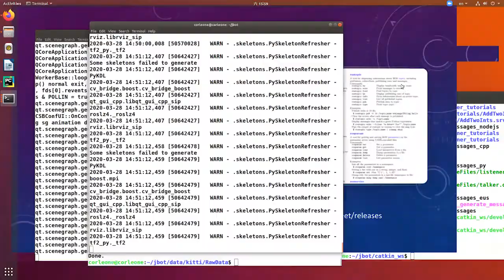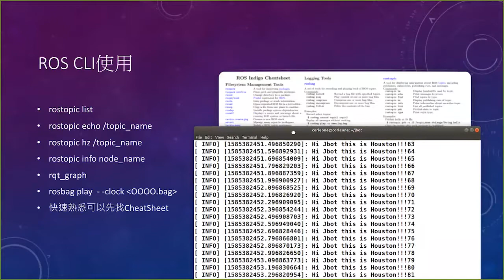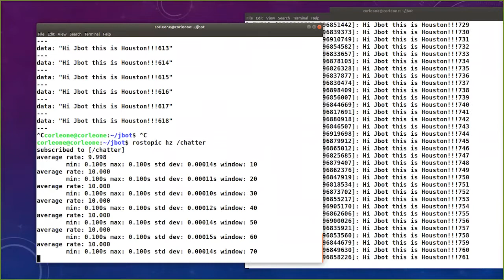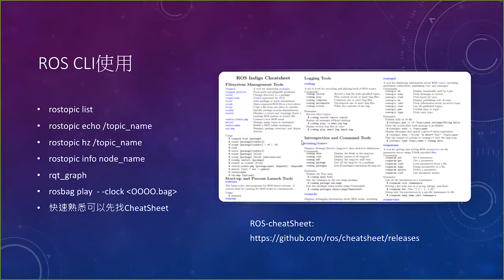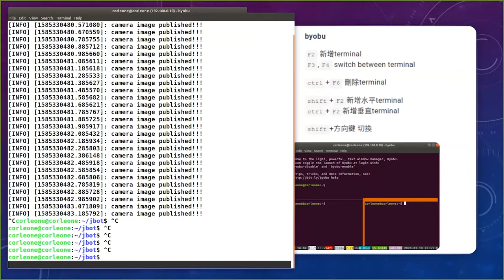如何使用ROS CLI